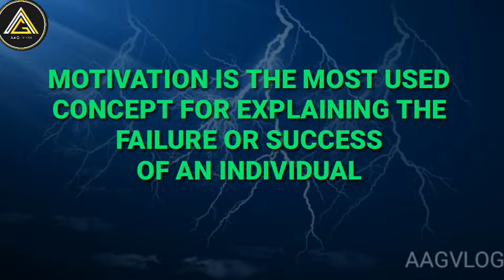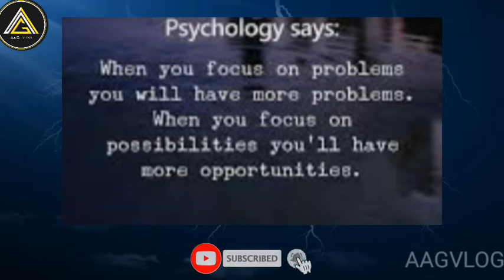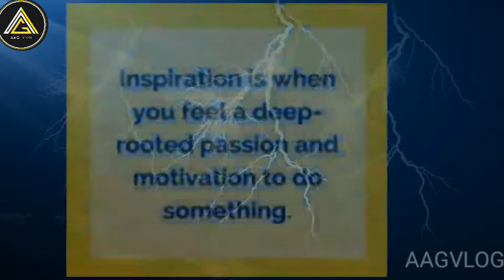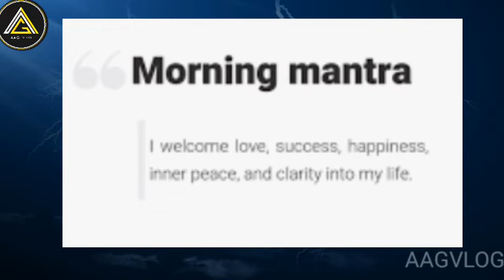HIGHLY MOTIVATING PICTURES WITH 1 LAKH MEANINGS !1picture 100K meanings !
This is a video of motivational pictures with a 1 LAKH MEANINGS